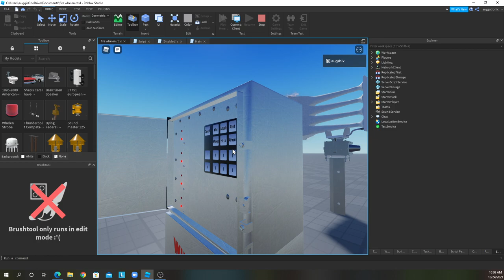do not continuous whelen airhorn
lol

When a Whelen Siren is put into a continuous airhorn, its basically like torture. Due to the airhorn being a really, REALLY fast hilo signal, the drivers have to cool down, hence why the Whelen airhorn pulses. But, when put in continuous state, it does not give any time to cool down, frying the drivers. The drivers do not catch fire, but smoke instead, and die.